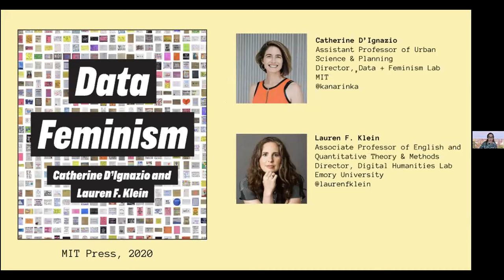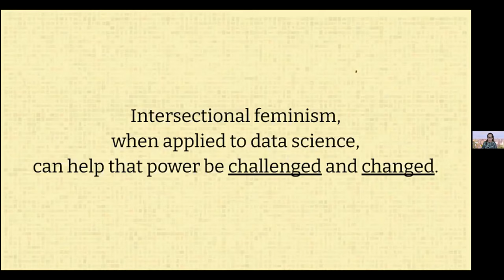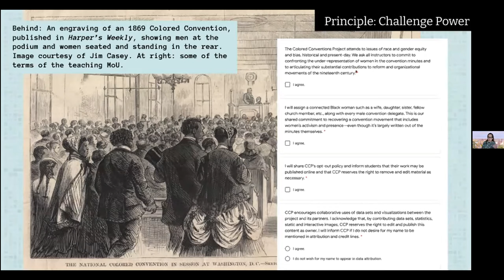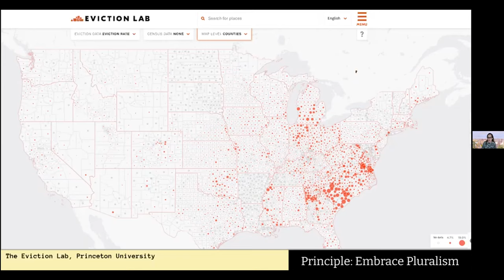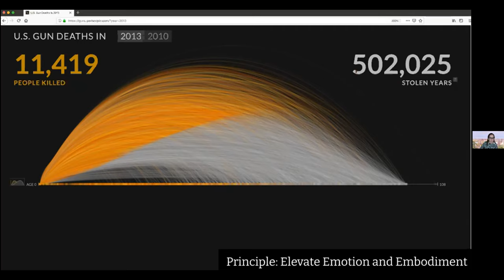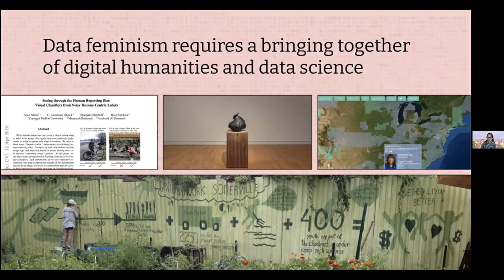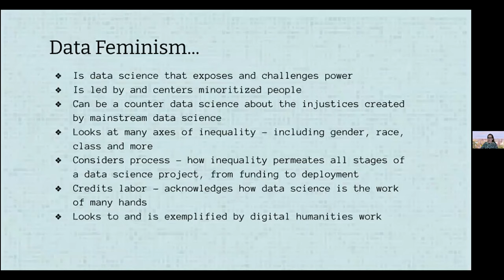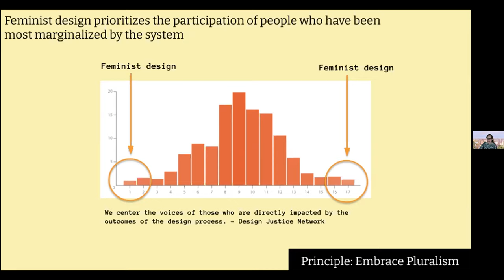Plenary Session - Dr. Lauren Klein - Digitorium 2020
Inside Higher Ed named Dr. Lauren Klein as a rising star in Digital Humanities in 2017, and she is the director of the Digital Humanities Lab at Emory. Her two current projects are Data by Design, which is an interactive history of data visualization, and Vectors of Freedom, which utilizes quantitative methods to analyze the influences and people involved in the 19th century abolitionist movement in the United States.
Presented at Digitorium, a conference organized by the Alabama Digital Humanities Center at the University of Alabama Libraries.